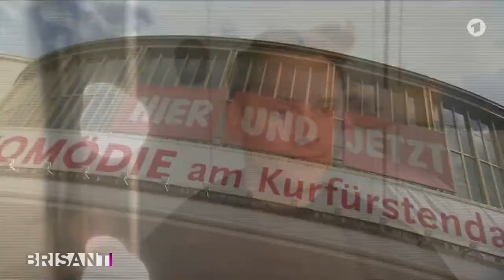Frédéric Brossier lernt Fallschirmspringen | AFF Sprung bei ARD Brisant am 28.06.21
Die TAKE OFF Fallschirmsport Sprungschule im Fernsehen. Dieses Mal bei ARD Brisant vom 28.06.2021.

Frédéric Brossier in einem Beitrag von Manuela Hrdlicka über seine Schauspielerei und Hobbies... u.a. auch ein Sprung aus dem Flugzeug bei seiner AFF Ausbildung in Fehrbellin.

Vielen Dank an die ARD Brisant Redaktion für diesen schönen Bericht und wir bleiben gespannt, wie es mit Frédéric Brossier weiter geht :-)

Du willst auch Fallschirmspringen?

Dein TAKE OFF Fallschirmsport Team